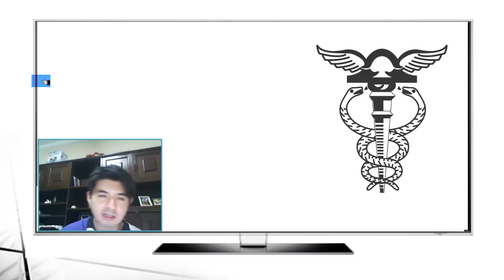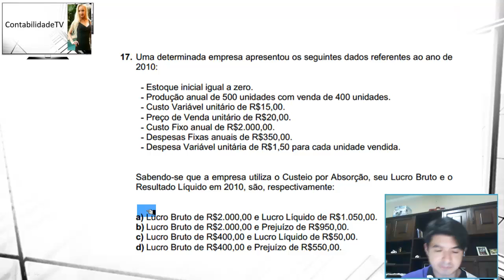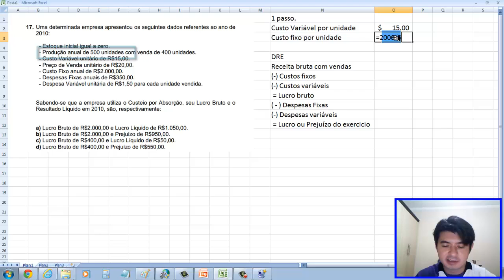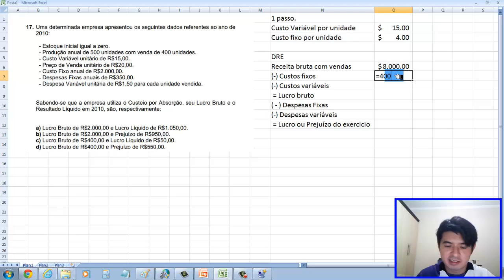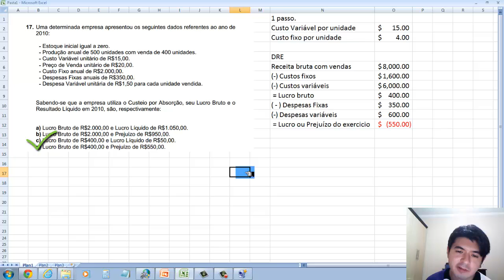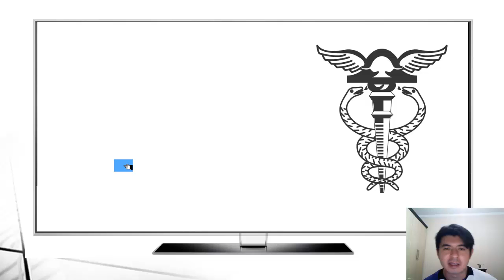Questão 17 exame de suficiencia 2011 prova 1 - CONTABILIDADE DE CUSTOS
17. Uma determinada empresa apresentou os seguintes dados referentes ao ano de
2010:
- Estoque inicial igual a zero.
- Produção anual de 500 unidades com venda de 400 unidades.
- Custo Variável unitário de R$15,00.
- Preço de Venda unitário de R$20,00.
- Custo Fixo anual de R$2.000,00.
- Despesas Fixas anuais de R$350,00.
- Despesa Variável unitária de R$1,50 para cada unidade vendida.
Sabendo-se que a empresa utiliza o Custeio por Absorção, seu Lucro Bruto e o
Resultado Líquido em 2010, são, respectivamente:
a) Lucro Bruto de R$2.000,00 e Lucro Líquido de R$1.050,00.
b) Lucro Bruto de R$2.000,00 e Prejuízo de R$950,00.
c) Lucro Bruto de R$400,00 e Lucro Líquido de R$50,00.
d) Lucro Bruto de R$400,00 e Prejuízo de R$550,00.